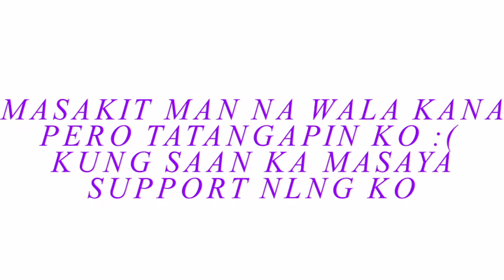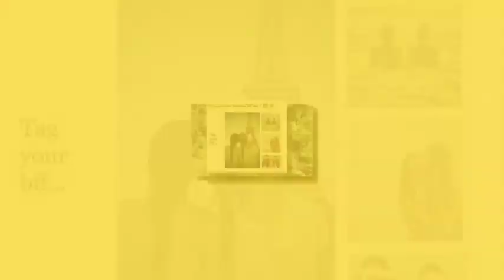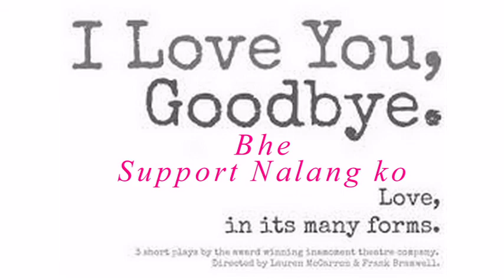Bhe Request With Clarence